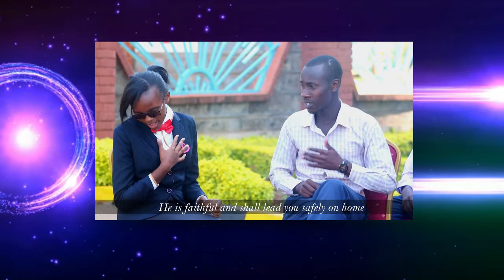MOPET JORDAN ROYALS trailer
MOPET- JORDAN ROYALS HABARI NJEMA TRAILER